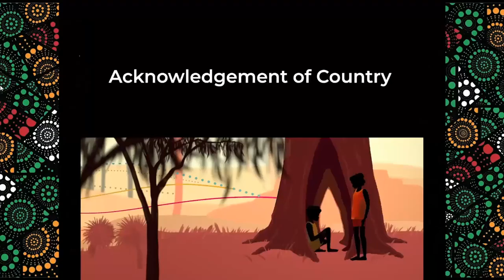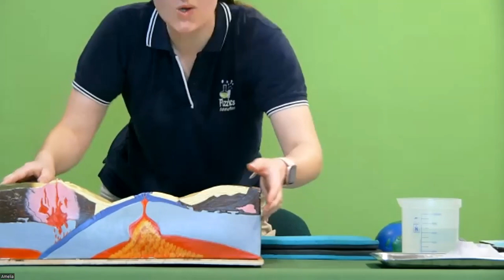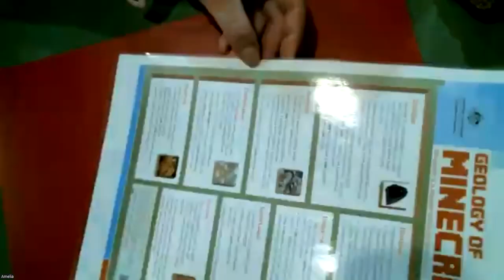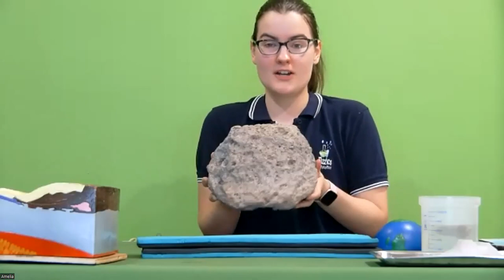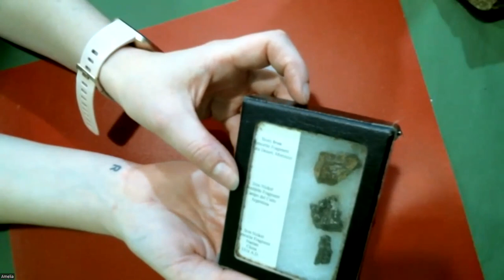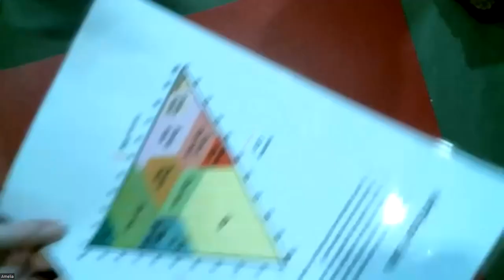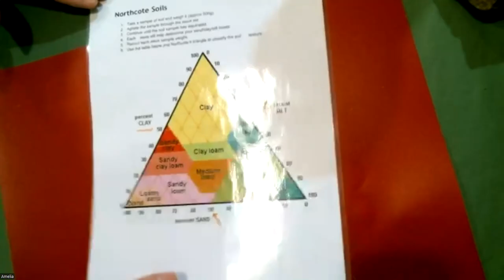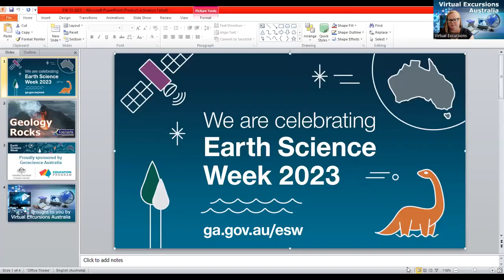Earth Science Week 2023: Geology Rocks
Celebrate Earth Science Week with Fizzics Education and learn about geological processes and landforms. Your students will learn about erosion, plate tectonics, landforms, soil classification, earthquakes, rock types and much more!